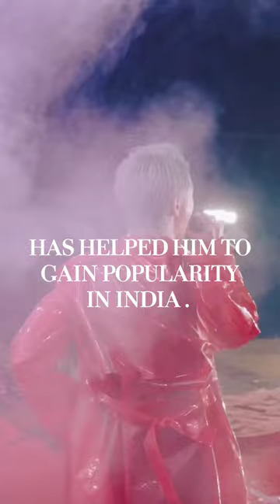Who is Aoora ? 5 things to know about Aoora in Bigg Boss 17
Who is Aoora in Bigg Boss 17 . About wild card entry contestant Aoora in Bigg Boss 17. South Korean singer Aoora, whose real name is Park Min-jun, will enter the Bigg Boss 17 house as a wild card contestant. Aoora gained popularity in India after he came up with the rendition of the iconic song Jimmy Jimmy starring Mithun Chakraborty. Aoora is a South Korean singer and composer.